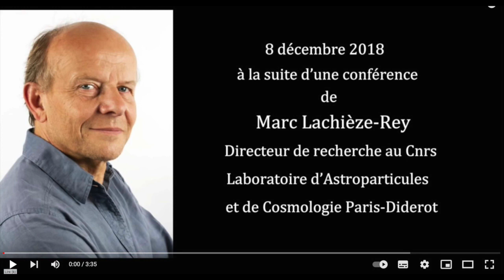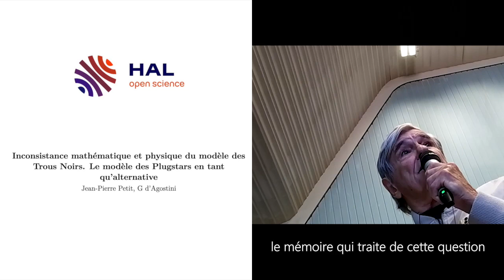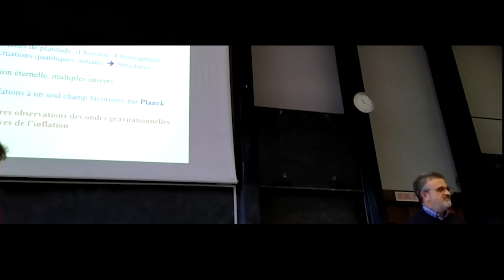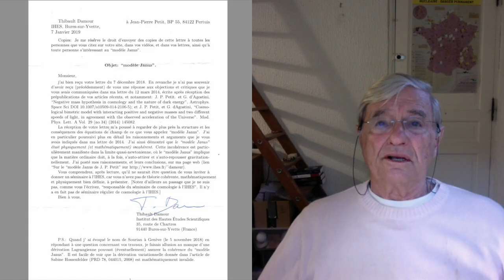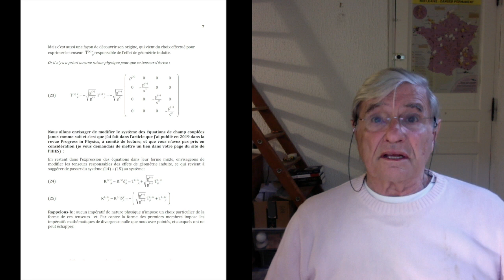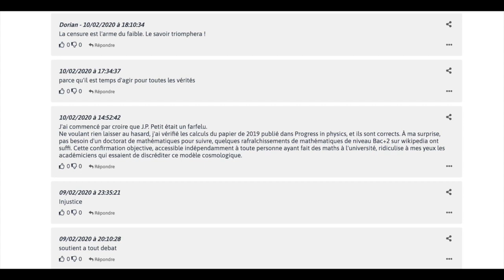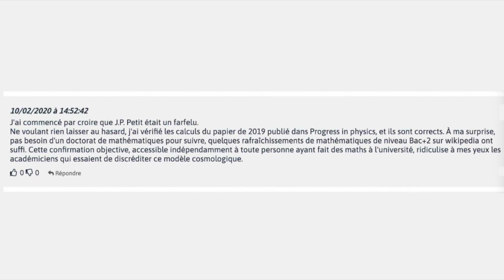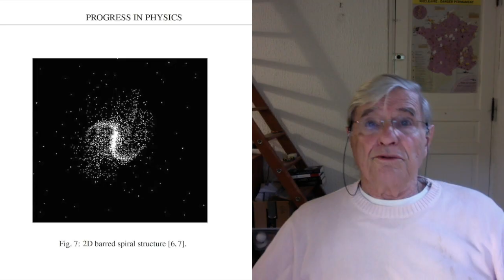Janus 33 : Les réponses de l'académicienne Françoise Combes à Jean-Pierre Petit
Le 15 octobre 2022 l'académicienne Françoise Combes vient donner dans un amphi de la Faculté des sciences de Marseille Luminy une conférence sur le thème "L'univers et ses contenus".

   Je décide de me rendre à cette conférence. Comme dès l'ouverture de la séances les organisateurs stipulent qu'ils ont décidé d'interdire les photos et enregistrement, les internautes se débrouillent pour passer outre à cette interdiction. A travers les réponses de Françoise Combes on a l'explication du rejet complet de nos travaux.

Depuis 2019 l'académicien Thibault Damour, "monsieur cosmologie" en France, répond en effet à toute personne qui souhaite s'informer sur notre modèle Janus, française ou étrangère, qu'elle perdrait son temps à s'intéresser à un modèle dont il a démontré, à travers un article qu'il a positionné le 4 janvier 2019 sur sa page de l'IHES, que celui-ci est incohérent, mathématiquement et physiquement. Un article téléchargeable à l'adresse

Celui-ci se fonde sur un de nos papiers, publié 5 ans auparavant

Bien que le modèle, en l’état, ait déjà produite des retombées intéressantes il ne permet pas de décrire la géométrie à l'intérieur des masses, problème que je viens de solutionner

   J'envoie donc à Damour notre article. Pas de réponse

Je lui propose de monter à Paris pour le rencontrer. Pas de réponse Je lui envoie alors un courrier comportant tous es détails des calculs. Pas de réponse.

J  'avais fait en sorte que tous lecteurs ayant le niveau mathématique dit "de mathématiques spéciales", (enseignant en physique et mathématiques, ingénieurs étudiants en science) puisse suivre ces calculs.

    Celle-ci recueille 17.700 signatures. Les 6000 messages de soutien

suggère que si  Damour n'a pas répondu à mon envoi, c'est qu'il me perçoit comme un malade mental.

    Trois années ont été perdues, pendant lesquelles "l'avis d'expert" de l'académicien Damour a annihilé tout intérêt pour nos travaux, de la part de collègues, de laboratoires, de journalistes et au sein d'un vaste public, en France, et très probablement aussi à l'étranger

    Au-delà du préjudice nous concernant, la France perd la chance de se positionner en tant que leader sur la scène internationale, dans un domaine, cosmologie et astrophysique, où n'a jamais été présente depuis l'époque Napoléonienne (Laplace; Le Verrier). En effet ces disciplines sont nées en Allemagne, en Angleterre, et on ensuite migré aux Etats-Unis.

   Cette situation a un précédent. Dans les années quatre-vingt les responsables du Cnrs, confronté à mes travaux sur la suppression des ondes de choc par la MHD avait écrit à un mécanicien des fluides étranger : - Nous avons chez lui un chercheur qui prétend qu'on peut annihiler les ondes de choc par la MHD. A-t-il toute sa tête? Ce à quoi le spécialiste avait répondu (la lettre se trouve dans les archives du Cnrs, dans mon dossier) :

- I can testify this man is in normal conditions.

     Nous avons récemment positionné sur la base de données du Cnrs HAL un article de 50 pages montrant que le modèle des trous noirs est mathématiquement et physiquement incohérent, et en proposant une alternative: les Plugstars, qui s'inscrivent dans le contexte géométrique "Janus.

   La situation va donc se tendre.

- Soit j'ai tort et si ceci se trouve démontré, ma crédibilité scientifique en souffrira. J'en prends le risque.

- Soit j'ai raison et les travaux scientifiques de beaucoup, dont Damour, ne vaudront plus que leur poids de papier.

 l'Académie des Sciences, à faire la lumière sur cette affaire, en nous entendant, monsieur Damour et moi, présenter nos points de vue devant les académiciens réunis. En attendant cela, j’ai traduit le texte permettant de se forger une idée en langue anglaise, à l’attention des scientifiques et journalistes étrangers :